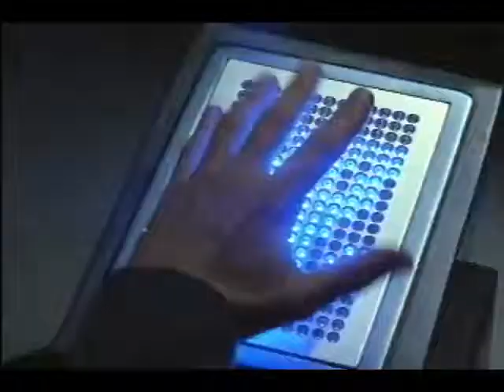Galaxy Quest (1999) - Official Trailer